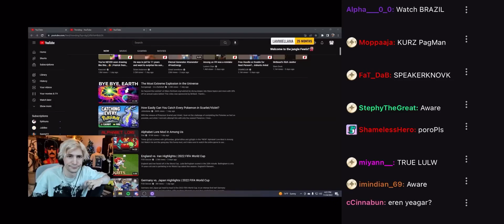LOL | Overwatch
xqcL❤️.